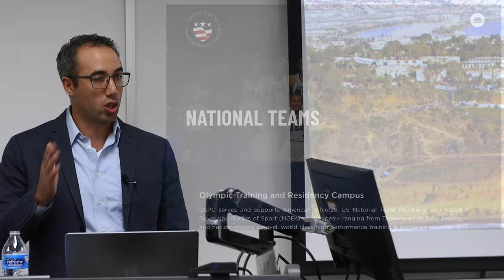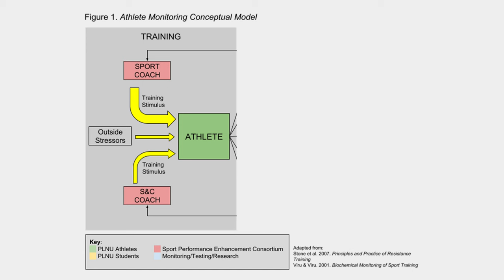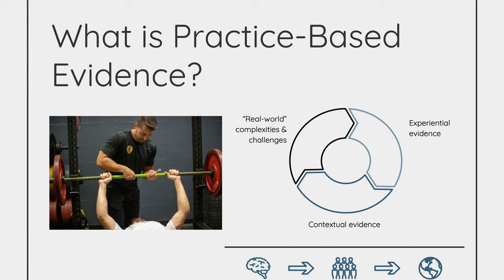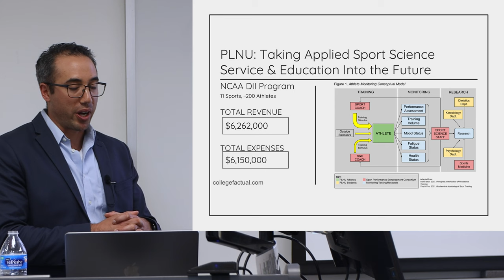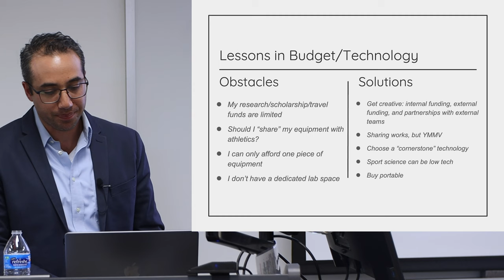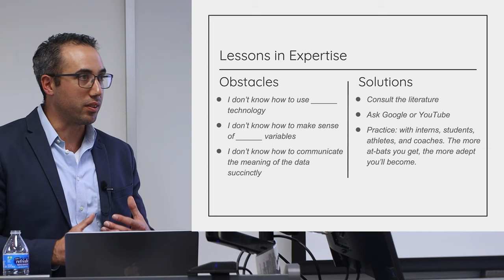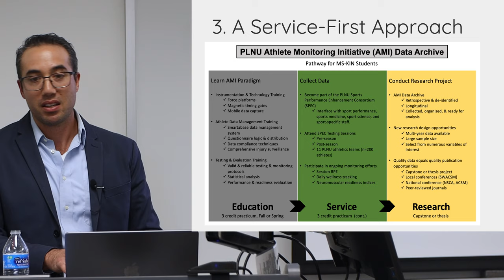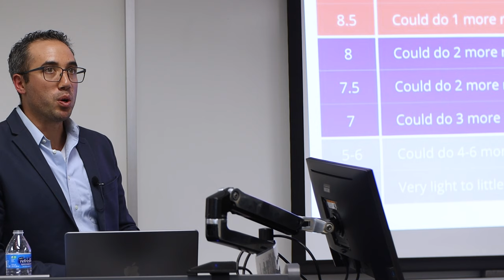I Built a Collegiate Sport Science Program - Here's How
Sports science is a field that is growing rapidly, but it can still feel like the Wild West at times. Many people are unsure where to start, what equipment to purchase, or even if they can do it alone. It can be difficult to find the time for it all. In this lecture, I share the lessons I learned while launching a sport science and athlete monitoring program, with the help of PLNU's head strength coach, Erik Pedersen, CSCS*D RSCC. Some of the lessons will be relatable immediately, while others may come up later down the road. Also, best of luck to Coach Erik as he pursues his passion working with Olympic athletes in Charlotte, NC!

00:00 - How we got here
01:52 - What is Sport Science? and other concepts (Review)
05:21 - What is Athlete Monitoring?
09:15 - Evidence-Based Practice
12:31 - Practice-Based Evidence
15:16 - ETSU Sport Science Program
18:17 - PLNU Sport Science Program
19:26 - Lessons Learned
20:16 - Lessons in Relationships & Personnel
22:44 - Lessons in Budget & Technology
25:48 - Lessons in Buy-In to the Athlete Monitoring Process
29:56 - Lessons in Expertise (continued education)
32:27 - Lessons in Time Availability
34:50 - Athlete Monitoring Framework: Measure, Evaluate, Operationalize
35:49 - Athlete Monitoring Framework: A Network of Relationships
36:54 - Athlete Monitoring Framework: A Service-first Approach
38:07 - Athlete Monitoring Framework: A Culture of Mentorship
39:15 - Athlete Monitoring Framework: Cornerstone Technology
39:37 - Athlete Monitoring Framework: Crank the Flywheel
41:08 - Question: What is YMMV?
41:41 - Question: If you had to choose one piece of sport science technology, what would it be?
42:12 - Question: When did you know you were collecting too much data?

Dr. Jacob Goodin is a professor of kinesiology at Point Loma Nazarene University (PLNU), and holds a Ph.D. in Sport Physiology and Performance from East Tennessee State University. He has over a decade of experience as a strength and conditioning coach and sport scientist from the high school to NCAA Division I levels. In addition to his role as a professor and research mentor, Dr. Goodin directs the Athlete Monitoring Initiative at PLNU, which provides testing and monitoring services to over 200 athletes yearly as well as research opportunities for kinesiology students.

This lecture is a small preview of what happens in the Advanced Practice of Sport Science graduate course that I teach at Point Loma Nazarene University. Want to learn more about our programs? Check out the links below (and let them know who sent you!):

Our A.I. Expert System Coaching Application provides an individualized training experience that adjusts in real-time to the user.

Our platform's overall goal is to provide a totalized fitness experience that is a fraction of the cost of 1-on-1 coaching.

EvolveAl provides affordable expert coaching by uniting advanced Al, industry-leading coaches, world-class athletes, and cutting-edge researchers to empower everyone to achieve their training goals.

Try the app now for FREE for 2 weeks and unlock your potential!